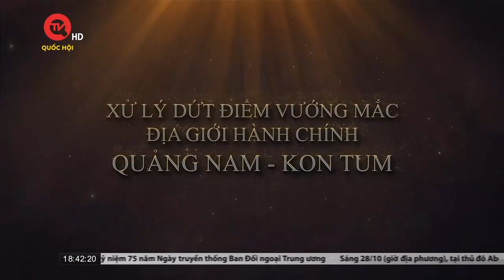Hơn 1,3 km đường sắt bị hư hại do lũ | Truyền hình Quốc hội Việt Nam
Truyền hình Quốc hội Việt Nam | Bão số 6 đổ bộ gây mưa to tại các tỉnh thành miền trung, đường sắt Bắc - Nam qua huyện Vĩnh Linh, tỉnh Quảng Trị bị hư hỏng, nhiều nhà dân bị ngập sâu trong nước. Thông tin cụ thể có trong cụm tin sau đây.